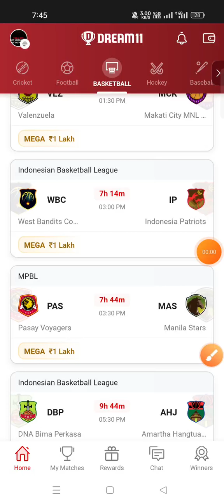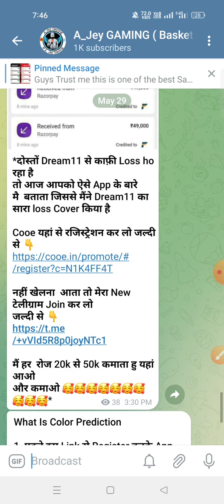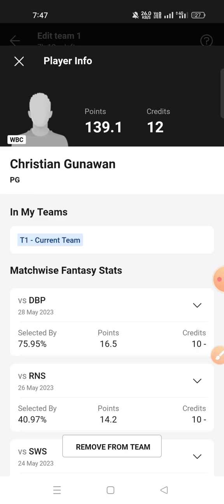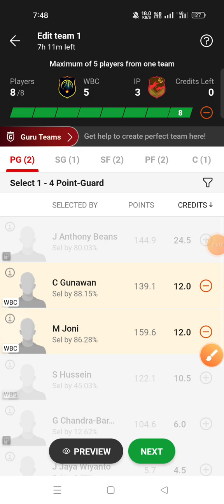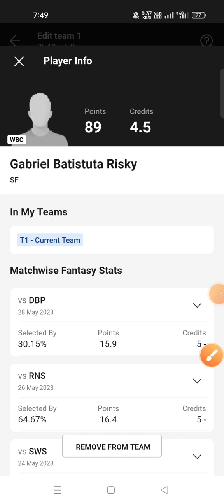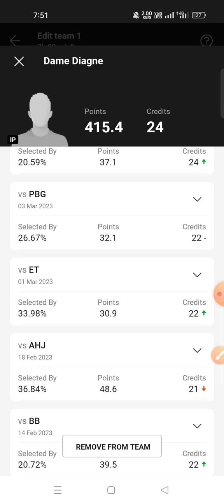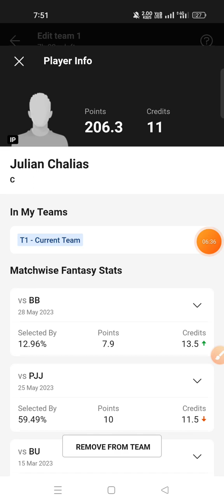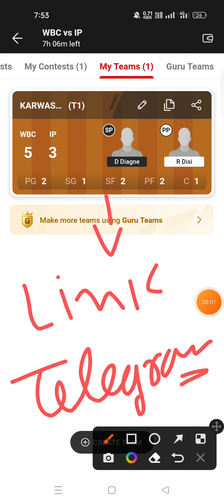WBC VS IP Dream11 Prediction IP VS WBC Dream11 Prediction Indonesain Basketball League 2023 🔥🔥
Download COOE 🤑 🤑 👇

*दोस्तों Dream11 से काफ़ी Loss ho रहा है
तो आज आपको ऐसे App के बारे मै  बताता जिससे मैंने Dream11 का सारा loss Cover किया है

नहीं खेलना  आता तो मेरा New टेलीग्राम Join कर लो
जल्दी से 👇

मैं हर  रोज 20k से 50k कमाता हु यहां आओ
और कमाओ 🥰🥰🥰🥰🥰🥰🥰🥰🥰🥰*